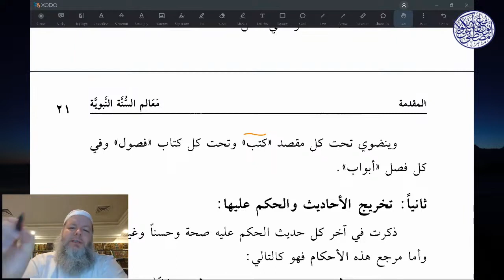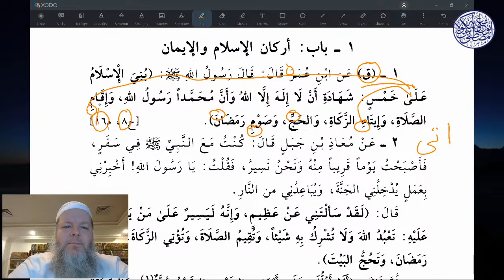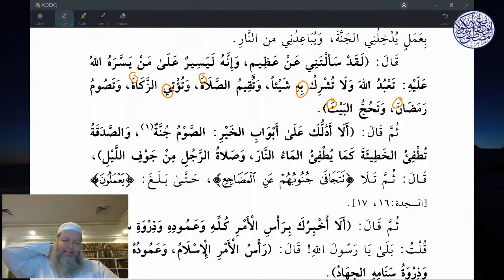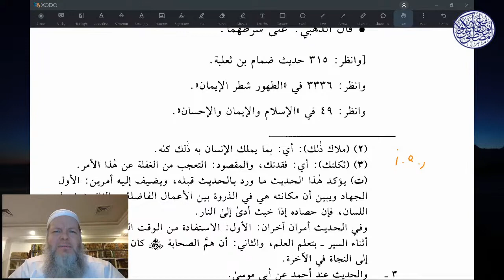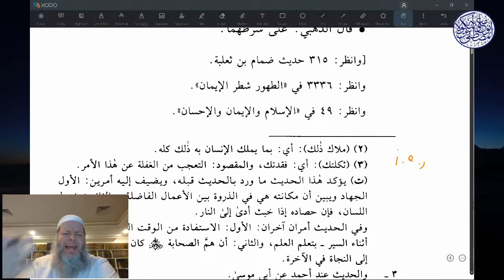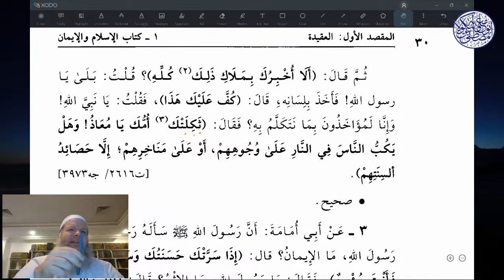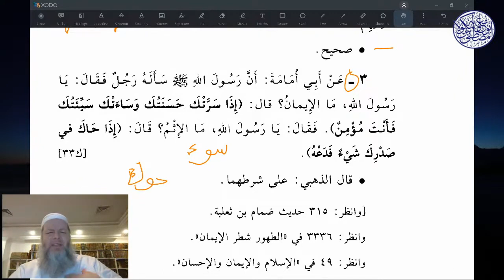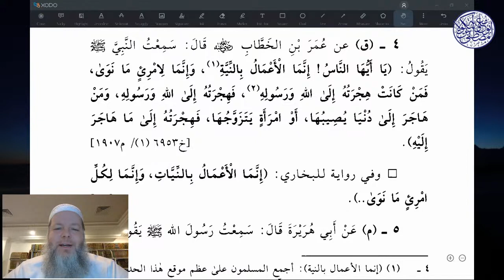MA'ALLIM SUNNAH NABAWIYYAH - Hadiths 1 - 3